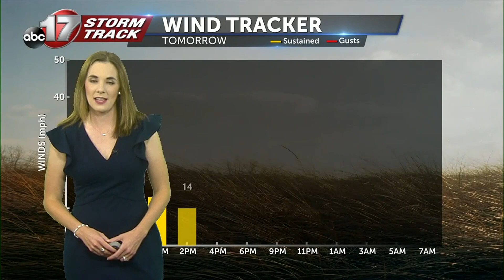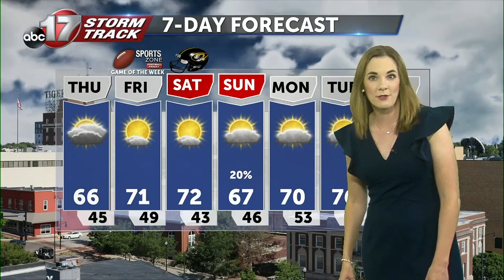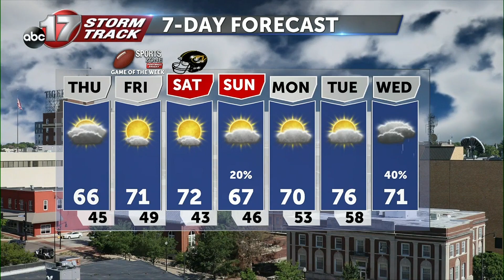Wednesday October 18 Evening Weather Video